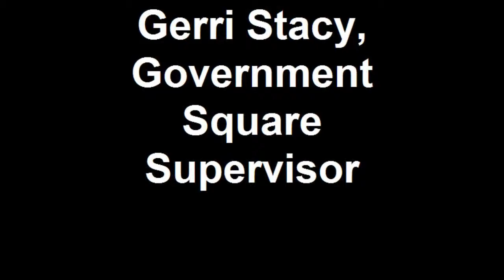Metro Government Square Supervisor Gerri Stacy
Celebrating Metro Women by Metro's Diversity Council- listen as Metro women share with you their personal stories of how they began and excelled in the public transit industry.

Produced by Brandy Jones, Communications Coordinator